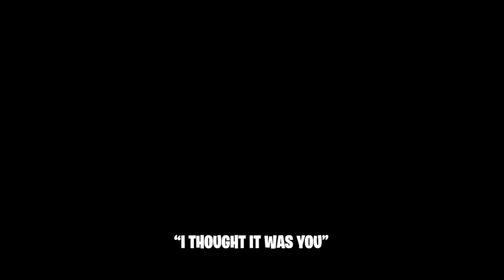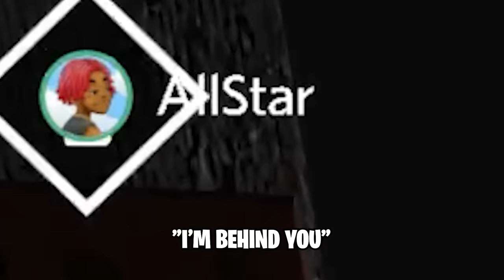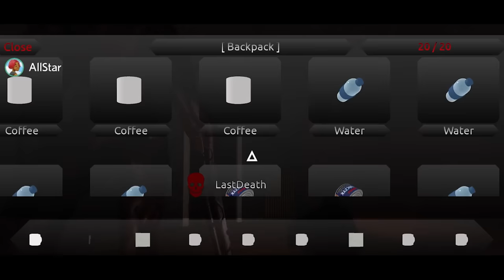ROBLOX LOST ROOMS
I GOT TRAPPED IN A DARK PLACE WITH A MONSTER! HELP US!